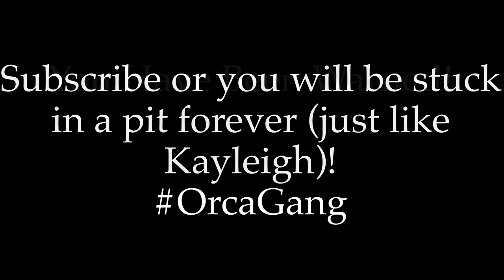How To Build An Underwater Maze Game-Minecraft-Chapter 18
In this video I build my next mini game, Sharks and Fishes, but in order to make it a proper game of sharks and fishes it has to take place in the sea. This game has some of the best game mechanics ever and do not miss next episode (Game Day!).